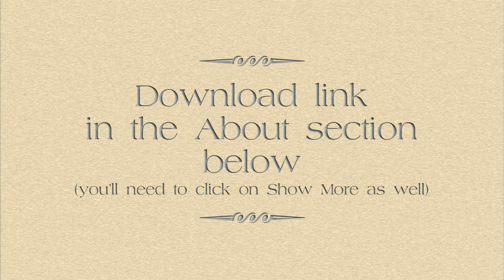Final Cut Pro X (FCPX) Effect: ASCII Art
It's not "real" ASCII art... but it's a pretty good fake, and it has interesting side effects available.

I'll restate the warning card here:
Expect longer than average render times.
Expect not to be able to play clips with this effect without first rendering.

I released it because I felt it was worth putting up with the longer rendering times. It is capable of producing beautiful black & white from color.

The license is included in the effect.

The Fun Type title may take awhile to get out. I'll need to do a tutorial for it.